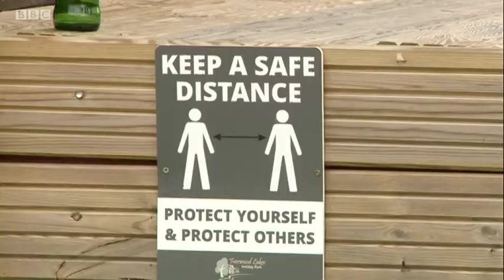Lockdown Rules Relaxing on BBC Points West (12/4/21)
I am a freelance Cameraman/Editor and Drone Pilot based in Wiltshire, UK.

MY FILMING/VIDEO EQUIPMENT:
Main Camera: SONY PMW-500
B-Roll Cameras: DJI Osmo Pocket / FIMI Palm 2
Drone: DJI Mavic 2 Pro
Drone ND Filters